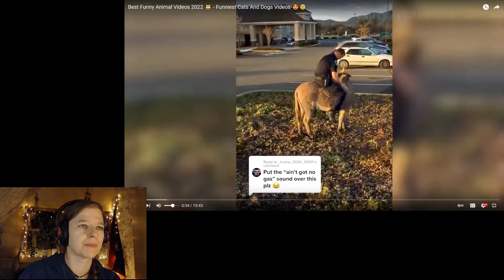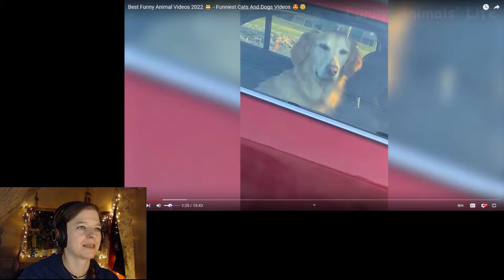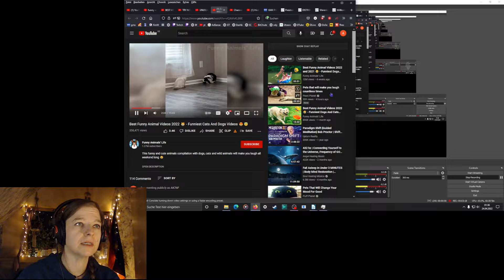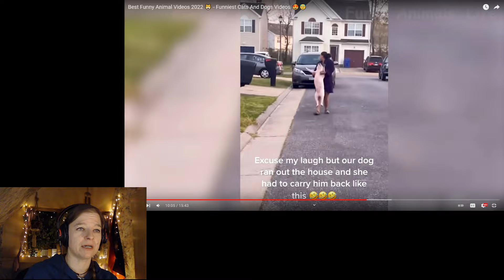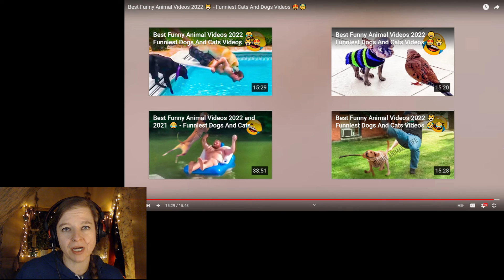Let’s Laugh! #34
Let’s laugh together to forget the bad things in life that stress us out. Life’s too short and precious to be wasted with being depressed, anxious, and so much more that our unhealthy lifestyles cause us to feel.

by Funny Animal’s Life